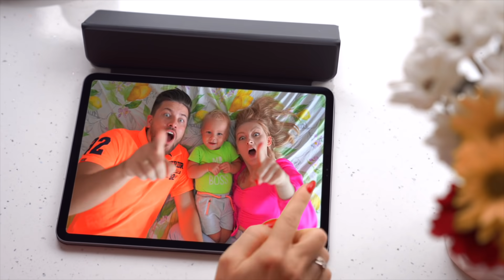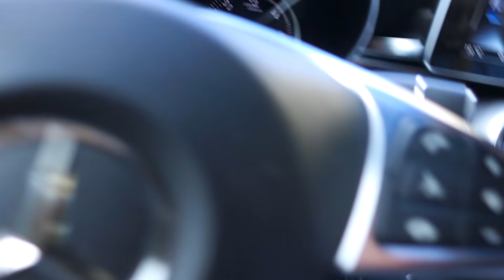VLOG: МЫ СТАРАЕМСЯ ЭТОГО НЕ ДЕЛАТЬ! 03.02.21